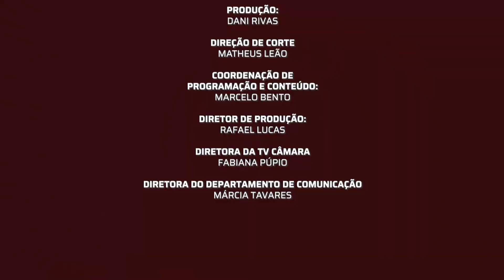ANTES DO AMANHECER | Sessão Pipoca